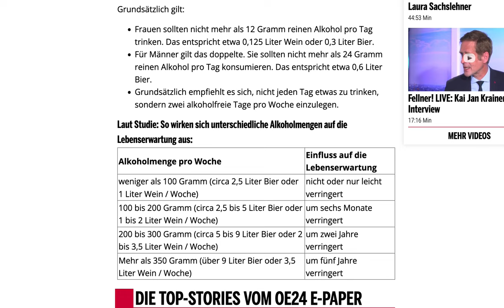Alkoholikerr Wieviel Alkohol am Tag darf man trinken?